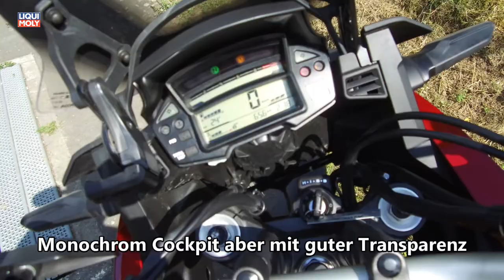Onlinemotor Honda VFR 1200 Crosstourer erster Eindruck Musik Timeline von framtraxx de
Zum nahen Saisonausklang findet sich, unerwartet kommt oft, die Allrounderin in Form der VFR 1200 Crosstourer mit Koffern und Adventure Schutzbügel in der DCT Variante in meinem Testfuhrpark ein.